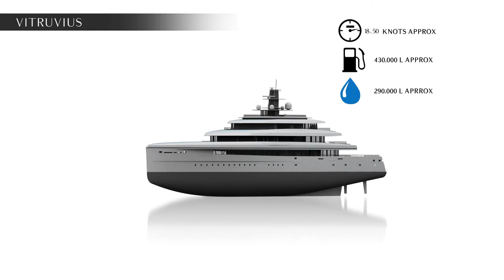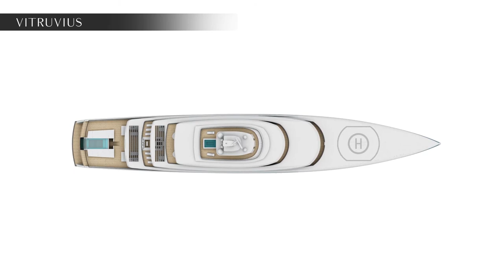OCEANCO VITRUVIUS ACQUAINTANCE DESIGN PHILIPPE BRIAND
Oceanco partners with designer Philippe Briand and his Vitruvius brand on a spectacular new 105-meter PYC-compliant yacht design. Lean and green, project name Acquaintance is designed to be 20 percent more fuel efficient than other motor-yachts of her size. With a razor sharp elegance that only Briand can draw, her fine lines and sleek layout exude an overall feeling of purity and lightness despite her 4302 gross tons.
Designed to accommodate 24 guests in extreme luxury, the main deck features a stunning swimming pool with a translucent aft glass panel and glass floor enabling it to be viewed from the aft of the yacht as well as from the skylight in the ceiling of the spa deck below. The pool deck lounge area flows seamlessly into the main deck salon. Enclosed by glass walls, the salon is showered in light and yields a 270-degree panoramic view. The 10 guest cabins are forward on the main deck and all benefit from large bay windows and sea views. Twin VIP staterooms will have a front facing views.
A central staircase and elevator service the primary decks from the beach club to the top deck. The next deck up from the salon is the bridge deck with the captain’s domain forward and a guest upper salon aft. Here too, there is a 270-degree view. A recessed bar, permitting unblocked views from the salon, is located on the aft upper deck and is protected from the wind. Forward on this deck is a touch and go helicopter pad allowing for instant mobility for the guests, should the need arise.
One deck above the bridge deck is the owners’ area. Here the owners enjoy total privacy. Their exclusive terrace, protected from the elements, has no external access so it is completely private and secure. From the aft facing bedroom suite there is a 180- degree panoramic view and forward is an observation lounge with much the same vantage point but facing the opposite direction. The top sundeck —accessible via the owner’s deck —has a sun protected bar and whirlpool aft.
The lowest guest deck onboard features a beach club, cinema, gym and spa at sea level and sports a skylight from which one can view the underside of the swimming pool overhead on the main deck. A garage supports a limo tender up to 12-meters in length as well as a myriad of other water-sports toys. Embarking and disembarking takes place amidships. When the beach club door is closed there is no exterior access to the yacht, thus ensuring 100 percent security.
Contemporary and clean, this yacht is modern without being minimal. It has everything a discerning yacht owner would want. Briand’s award-winning Vitruvius brand has hit new heights with this exclusive design for Oceanco.

Yacht Club
di Emanuele Zenoni Il canale dedicato al mare e alla nautica.
Barche, Prove barche a motore, Gommoni, Yachts, Mega Yachts, Accessori, Dove Navigare e molto altro ancora….

Alle domande più interessanti risponderò tramite un video.